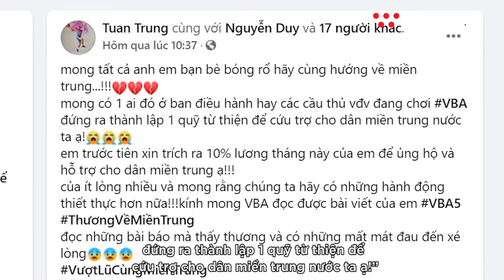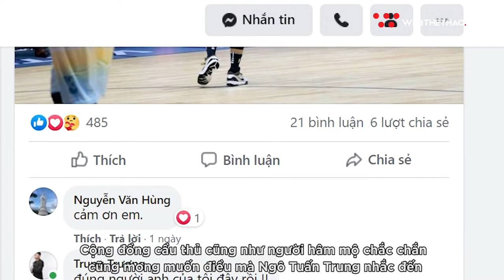Ngô Tuấn Trung kêu gọi VBA chung tay giúp đỡmiền Trung lũ lụt | Bóng rổ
Trong VBA 2020 đang diễn ra tại Tp.Hồ Chí Minh, những cơn mưa không ngớt vẫn liên tục đổ xuống ở “khúc ruột” miền Trung, gây lũ lụt cục bộ và nhiều vùng đất bị chia cắt.